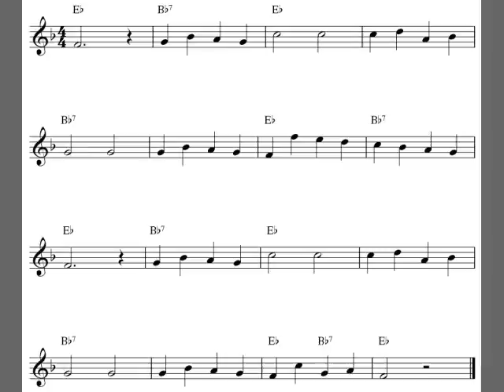Free tenor saxophone sheet music - Can Can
Easy tenor sax score. Print out the free tenor saxophone sheet music to the melody Can Can at my